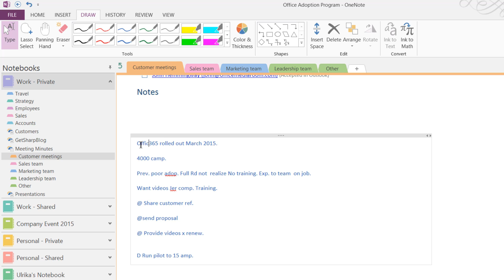How to convert handwriting to text?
In this video, you will learn how to convert handwritten text in your OneNote notebook to text.

Produced by Business Productivity.

Instructor: Ulrika Hedlund.

Check out our How-to sites of Free Office 2013 video tutorials